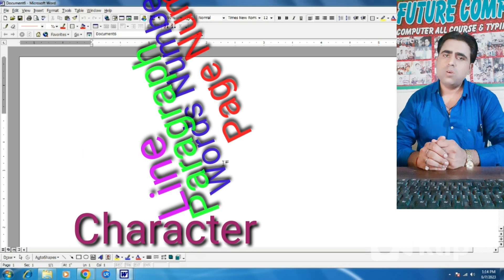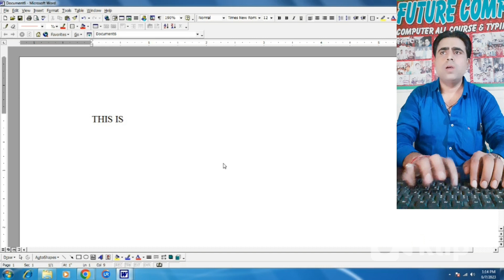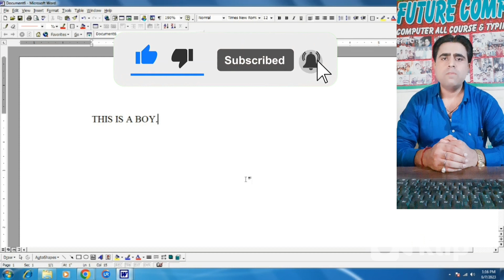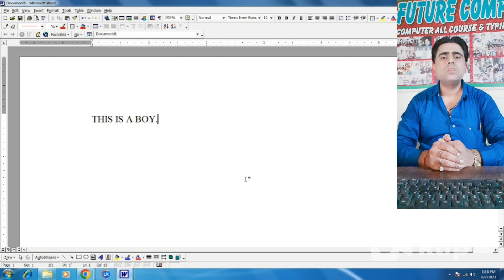Word Count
Word Count Explain By Computer Guru Lucky Sir
Wordcount is most important Practicle

computer,
Computer Love
computer class,
computer love,
computer science,
computer course,
computer murders,
computers,
computer engineering,
computer networking,
computer typing,
computer architecture,
computer application,
computer app download,
computer accessories,
computer asmr,
computer architecture course,
computer animation,
computer build,
computer basic knowledge in english for beginners,
computer blue,
computer box,
computer boy,
computer call,
computer class 1,
computer chronicles,
computer coding,
computer clan,
computer coding for beginners,
computer cleaning,
c compiler,
c computers,
computer drawing,
computer data,
computer design,
computer drawing easy,
computer dj,
computer display problem,
computer diploma,
desktop computer,
computer explodes,
computer forensics,
computer fan noise,
computer freestyle,
computer format,
computer fan,
first computer,
computer graphics,
computer games,
computer glasses,
computer generation,

computerknowledge k
sarvesh singh yadav
Lucky Sir